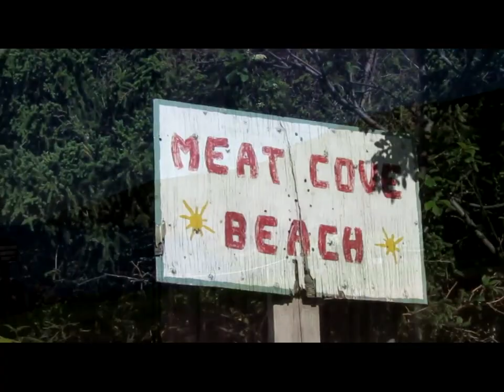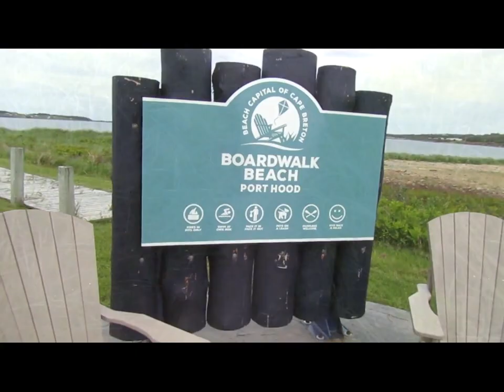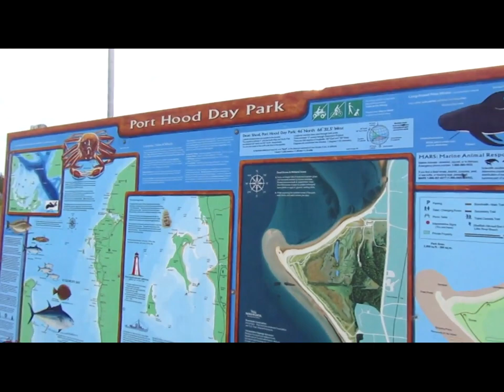Mini Road Trip to Cape Breton Island, NS - PART 2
Mini road trip to beautiful Cape Breton, June 2019